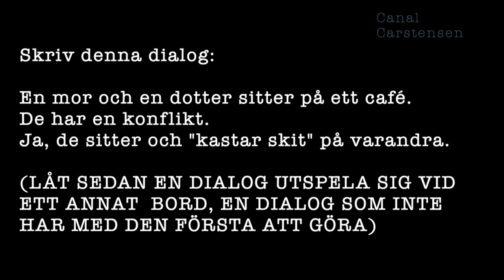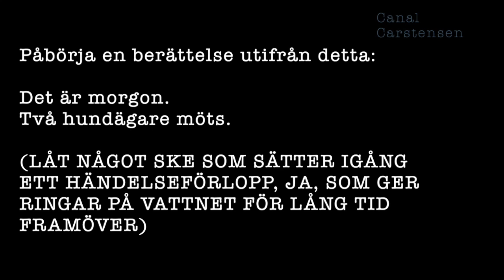Romanskrivarskolan #9: Bröderna Coen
Bröderna Joel och Ethan Coen har ett speciellt sätt att berätta. Av deras arbetsmetoder kan en romanförfattare lära sig mycket. Bland annat hur jag kan tänka för att läsaren ska uppfatta det som utspelar sig som helt sant, samt hur det är möjligt att ta med läsaren på en hisnande resa redan från början.